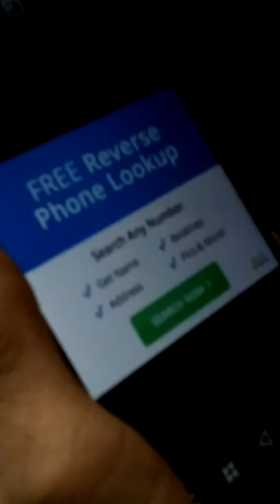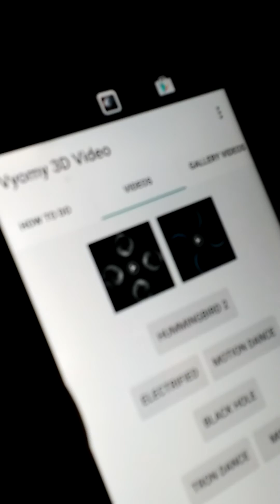How to use Vyomy 3d hologram app on your mobile phone.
How to use Vyomy 3d hologram app. Prepare and enjoy for your Iphone and Android mobile device and tablets